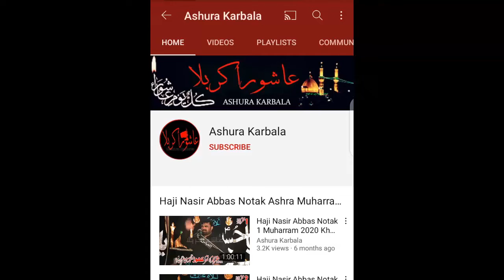Hammad Raza 2021 A Great Qasida Of Maula Hussain